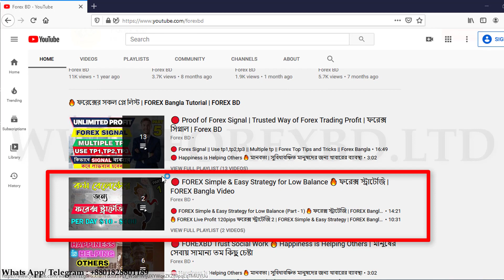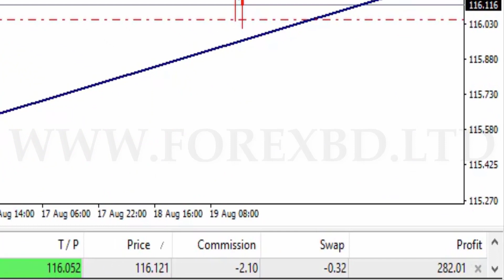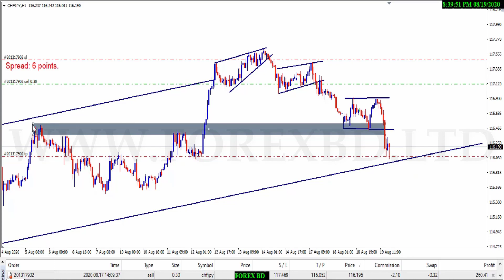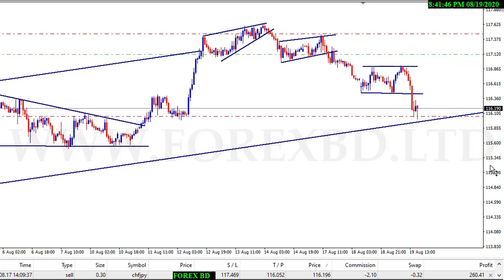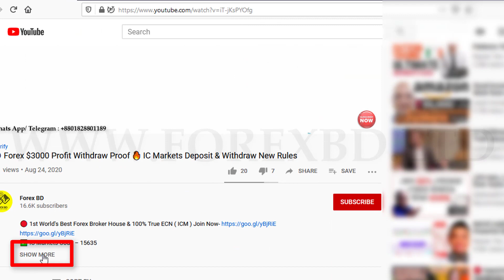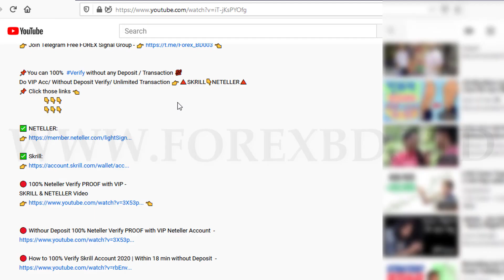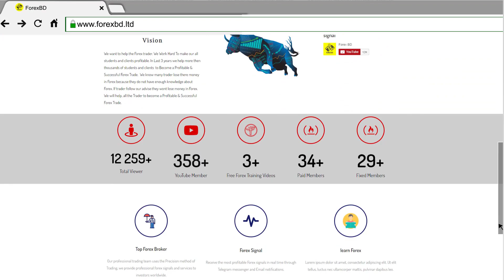🔥 PROFIT $270 from ONE Trade | Forex Live Trading | ফরেক্স স্ট্রাটেজি - 3 | FOREX Bangla Tutorial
✅ Code - IB62994170